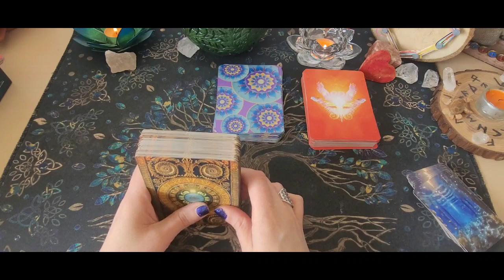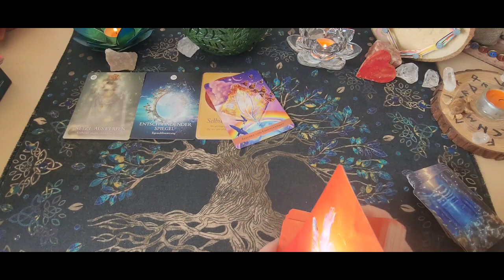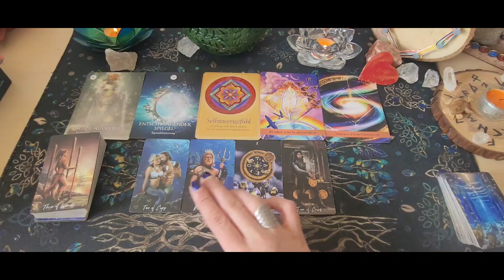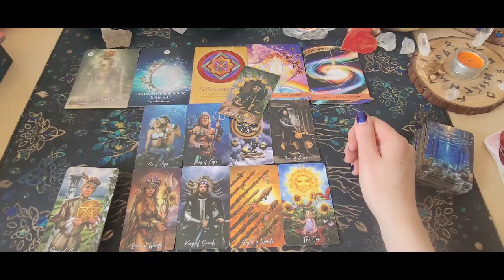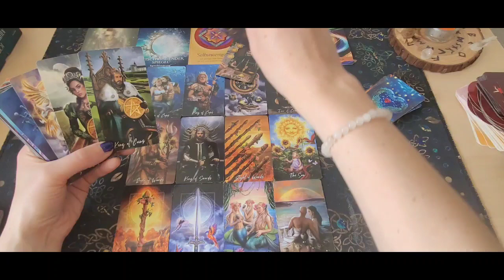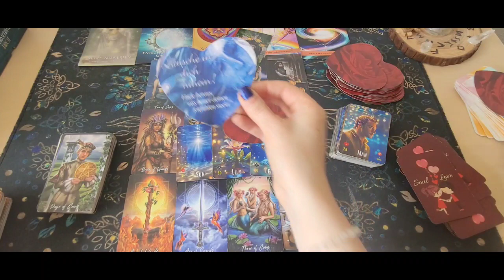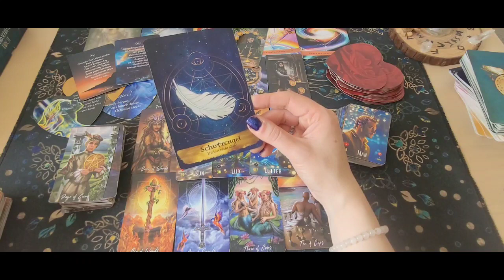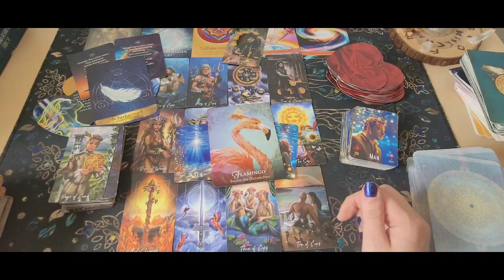❤️‍🔥Wochenorakel 15.4.- 21.4.24❤️‍🔥😇🌞Wow Was für geile Woche|Erfolg auf allen Ebenen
Chakren reinigen- Aurahealing oder energetische Wirbelsäulenaufrichtung